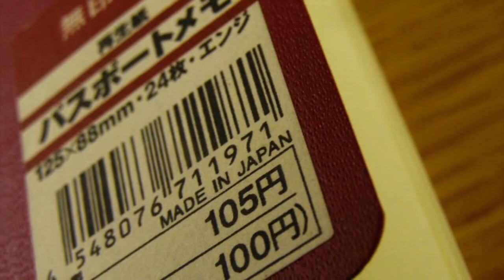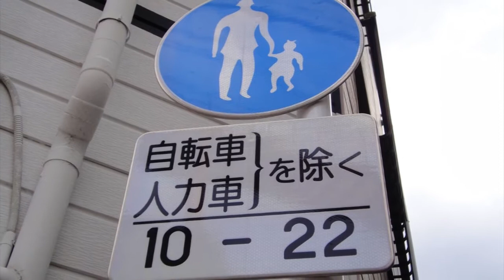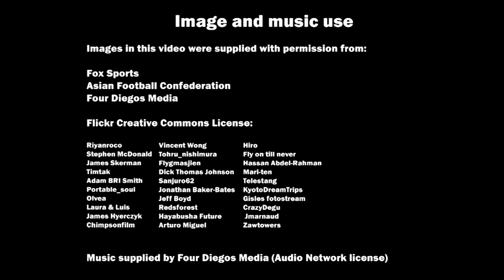Japan - Josh Kennedy, Australian footballer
AFC Asian Cup 2015 Education Program.